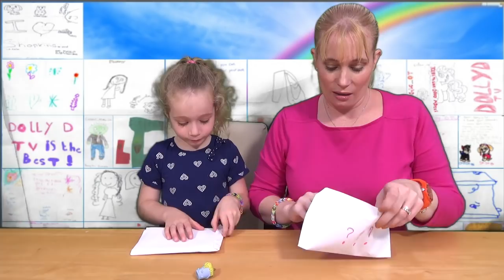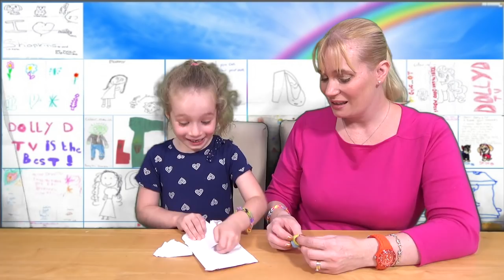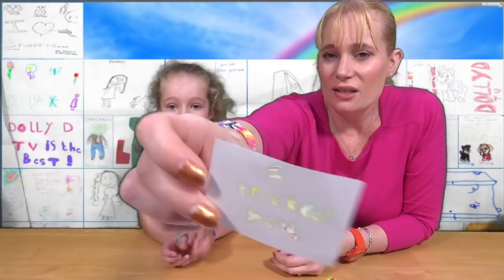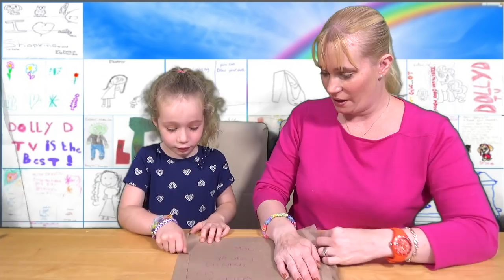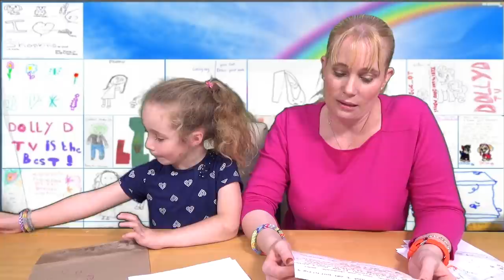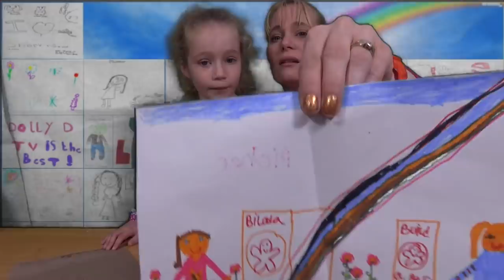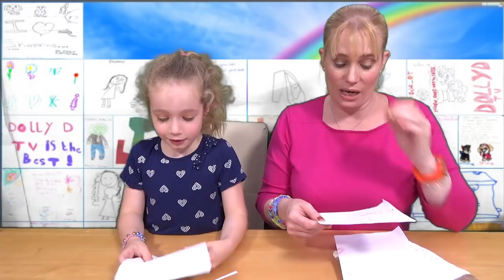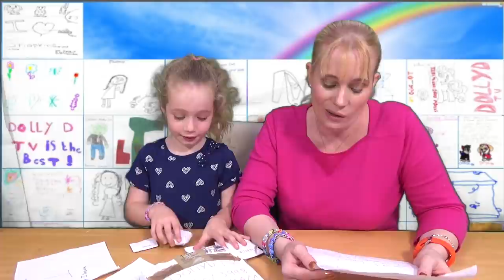Fan Mail Vlog - Episode 10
Hello and welcome to another episode of DollyD TV, in this video we open Fan Mail.

DollyD TV
CHIPPENHAM
SN15 9HR

Credits.

Background